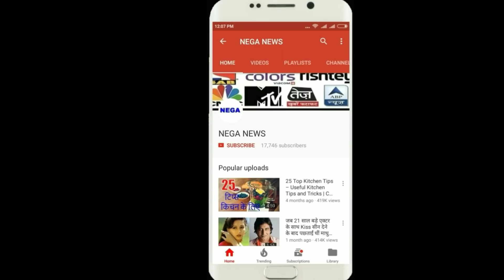इंडिया-A बनी चैंपियन, देखें टॉप-5 बल्लेबाज और गेंदबाज का खतरनाक प्रदर्शन और पॉइंट टेबल